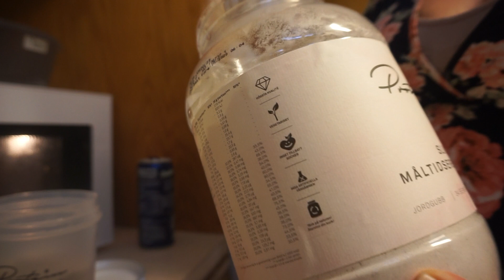TIKTOK & VIKTNEDGÅNG (igen) | Vlogg